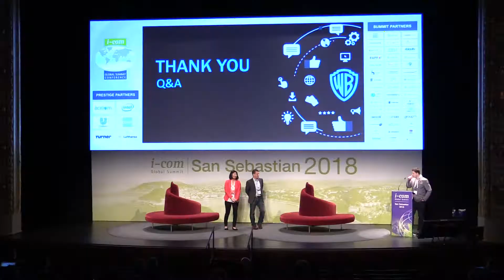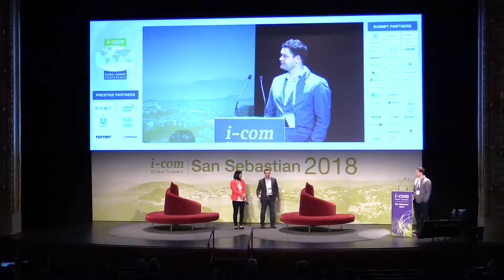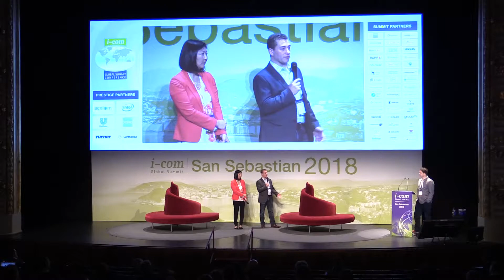I-COM Global Summit 2018: Identity Management meets Data Management // Michael S. & Su K. - Q&A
Michael Schoen - VP, Marketing Solutions, Neustar, USA
Su Kelsay - VP, Consumer Intelligence, Audience and Campaign Operations, Warner Bros, USA

Annually, I-COM produces a major face to face gathering of the Marketing Data elite called the I-COM Global Summit. It is the world's leading Marketing Data & Measurement Strategy event, where the who's who from Smart Data Marketing from around the world gather to inspire, connect and develop.